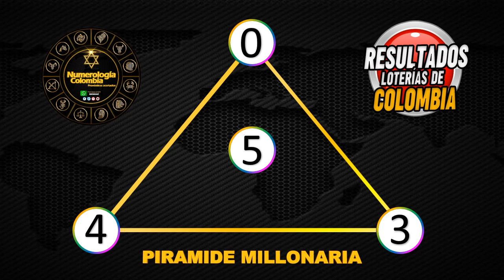Resultados Lotería de Cundinamarca Martes 06 de julio 2021| PREMIO MAYOR ✅🥇🔥💰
Resultado de la Lotería de Cundinamarca Martes 06 de julio de 2021
Lotería de Cundinamarca 06 de julio
Lotería de Cundinamarca 06 de julio Premio MAYOR
Resultado de la Lotería de Cundinamarca cinco
Ultimo resultado de sorteo de la Lotería de Cundinamarca
Números ganadores